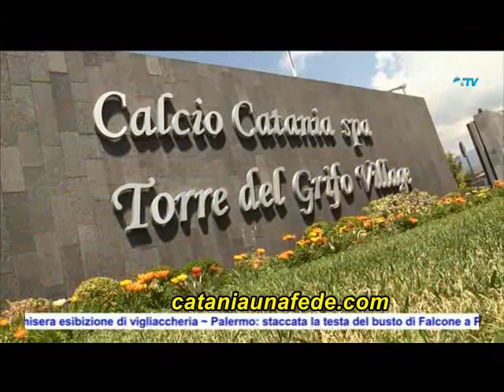Inizia una settimana importante per Catania